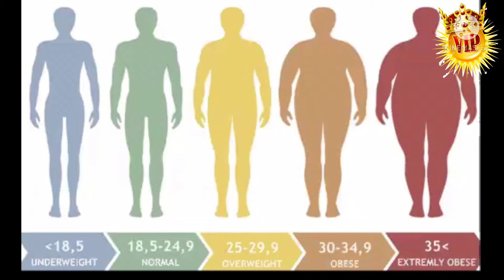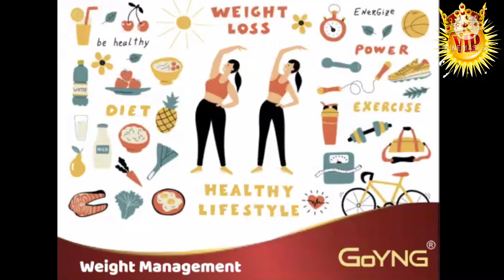Weight Loss Tips By Wellness Strategist Dr Rajesh Singh sir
healthy Weight loss details based on session by Dr Rajesh Singh sir, a renowned wellness strategist, and GoYNG brand creator...